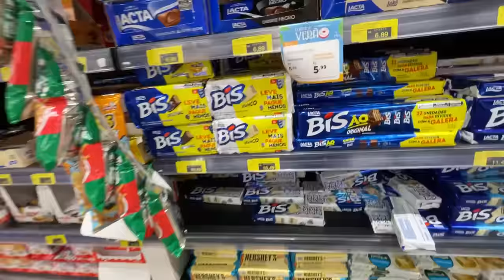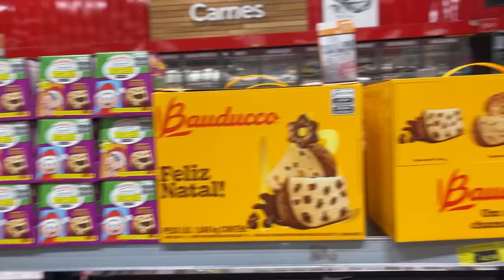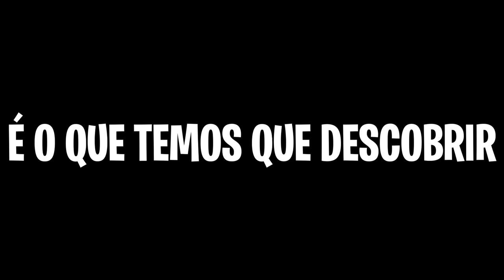O BONECO DO RITUAL BIZARRO APARECEU NA MANSÃO DA LAGOA!